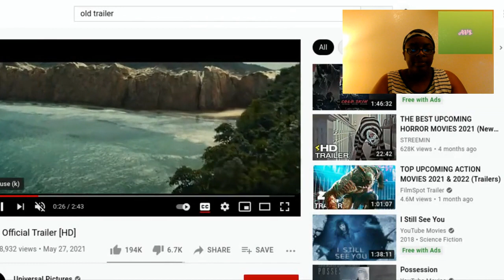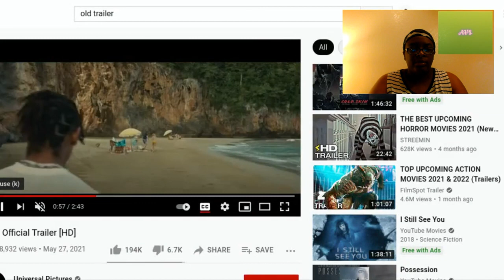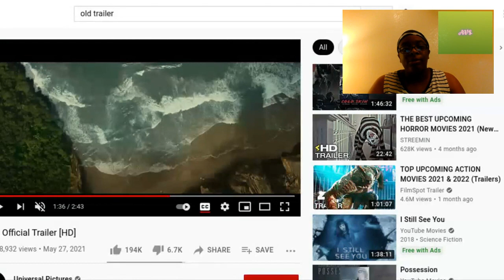Old movie review- I ruined the movie!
Any media used in Audreys variety  Show is protected under: Copyright Disclaimer under Section 107 of the copyright act 1976, allowance is made for fair use for purposes such as criticism, comment, news reporting, scholarship, and research.